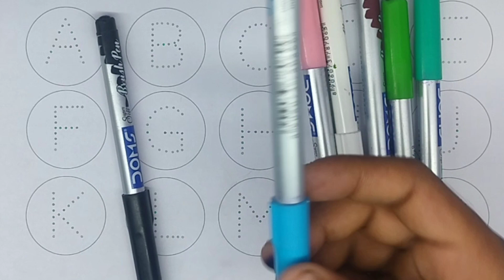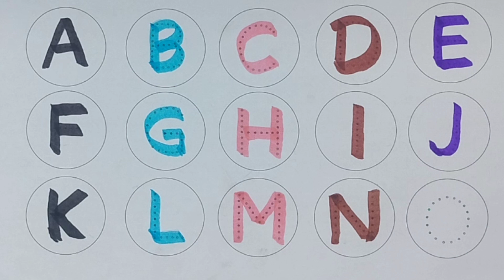Learn A for Apple. B for ball.drawing and colouring for kids and toddlers.Badsic English learning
@doodlesdream learning for Kids.preschoollearning abcdsong englishspeaking englishlearning kids learning howtodraw educationalvideo colouring kidsvideo acrylic howtodraw kidsart kidslearning art stepbystep kids @5MinuteCraftsYouTube @5MinuteCraftsPLAY @5MinuteCraftsDIY @nursery-rhymes-happy-loo @LooLooKids @MagicFingersArt @nursery-rhymes-happy-loo @MagicFingersArtlearn numbers 1 to 20. numbers and shapes song for kids.abcdsong abcd numbers aforapple kidsvideo Learn A-Z alphabets.ABC phonics song.